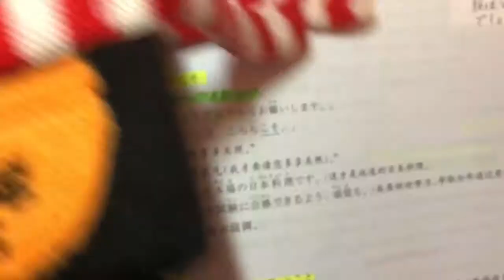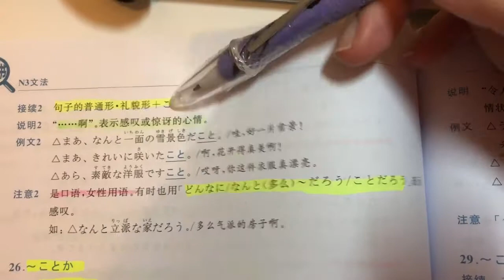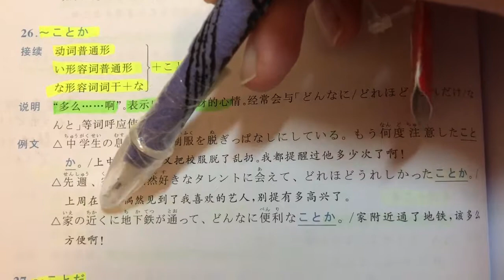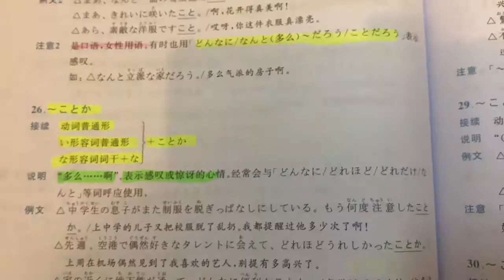自學日文 | JLPT N3 | 日本語能力試驗 文法 | Day 12［黑貓響子］